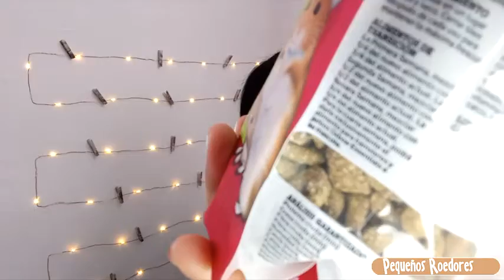Que PONER en la JAULA del HAMSTER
Hamsters
Que cosas poner en la jaula de un hamster te mostrare las cosas que necesita un hamster en su jaula